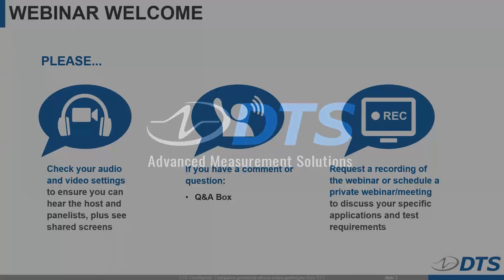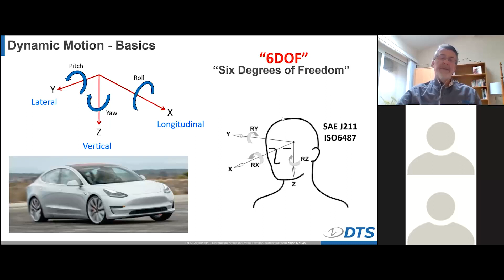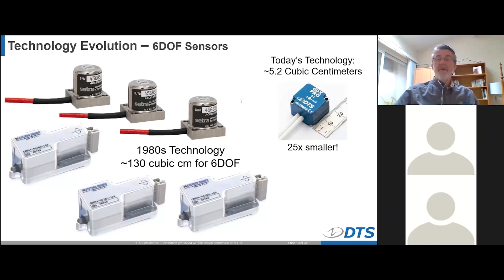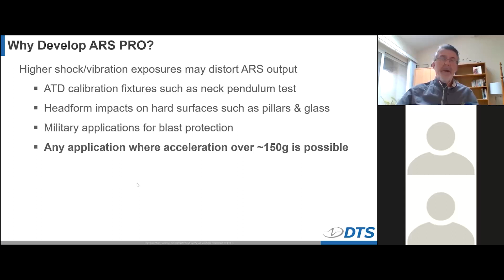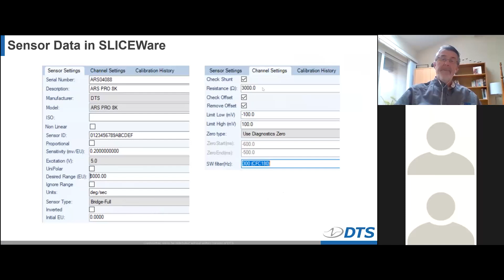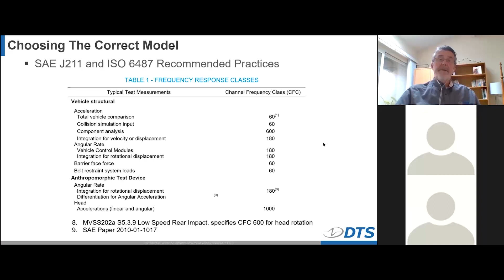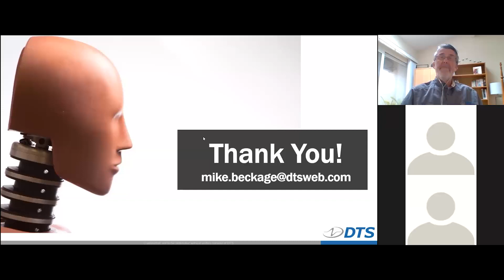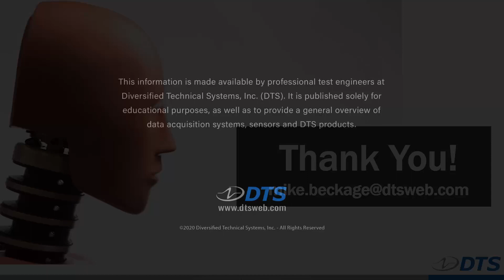Angular Rate Sensors (ARS) - Truly Understand Dynamic Motion (44 min)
Learn more about angular velocity measurements for a variety of applications. Topics include: how to pick the right ARS (Angular Rate Sensor), selecting the proper range and bandwidth, the importance of key features including DC response, shunt check and more.

DTS (Diversified Technical Systems) CTO Mike Beckage, discusses angular rate sensor (ARS) technology as it relates to data acquisition systems (DAS) and safety testing.

This talk on the basics of dynamic motion looks at the technological evolution of DAS sensors and systems. From the rotating gyroscope in the 1940’s and the mechanical gyroscopes in the late 1980s, to 2008 when DTS introduced its 1st angular rate sensor onto the current DTS angular rate sensors, the ARS and ARS PRO which are “MEMS” devices – micro electro-mechanical systems.

This video will help you understand many aspects of angular rate sensors including:
1) 6DoF (6 degrees of freedom) in DAS and how it applies to movement in human beings. Example - the DTS Headborne Energy Analysis & Diagnostic system (HEADS) measures 6DoF in army helmets),
2) the Coriolis effect,
3) Shock and vibration,
4) Special sensors, sensor sensitivity (passive or active sensors),
5) the key elements of data acquisition systems, what a typical DAS looks like,
6) and why we need data acquisition systems.

As Mike explains, when it comes to DAS and safety testing when you understand sensors and are educated on DAS design then you can make appropriate decisions.